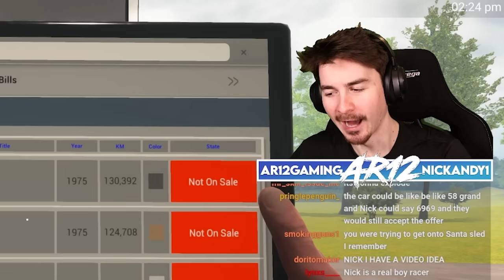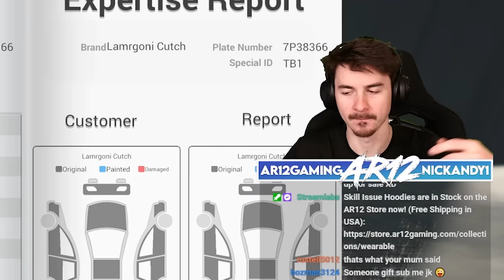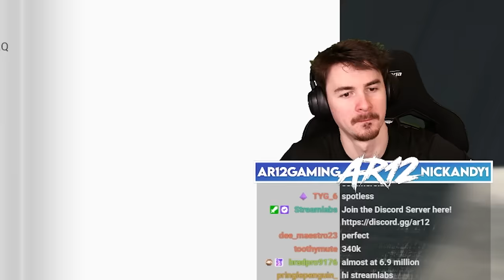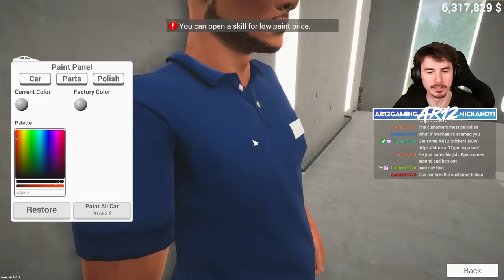I Lost $100,000 After This Customer Scammed Me in Car for Sale Sim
Car for Sale Simulator 2023 Customization Update is here! We're jumping into Car for Sale Simulator Gameplay, and buying more Used Cars and Flipping Them to Become a Millionaire! How Hard Can it be to become a Used Car Dealer in Car for Sale Sim?